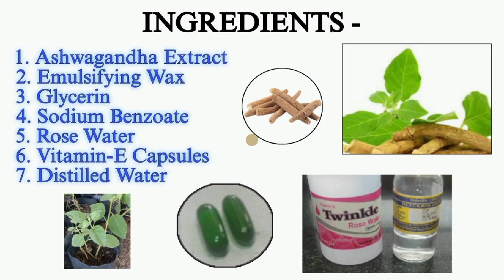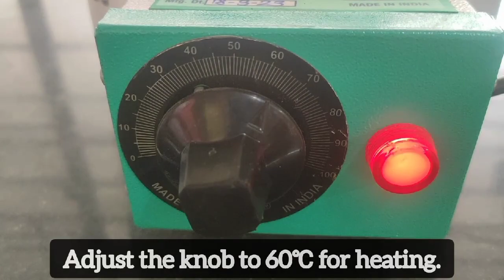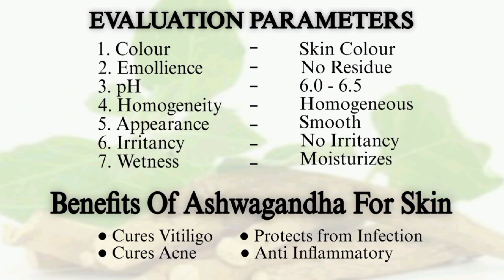Herbal Face cream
Ashwagandha value added products -
Ashwagandha (Withania somnifera) for Socioeconomic empowerment
Ashwagandha -A health Promoter